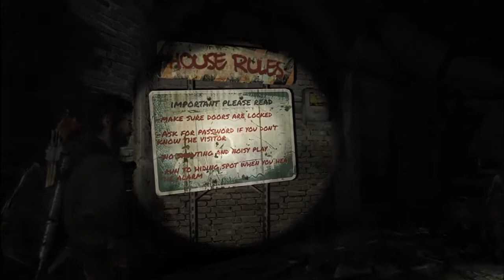Equipo! | The Last of Us - Parte 9 (Mi primera vez jugando)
Les deseo un día espectacular!